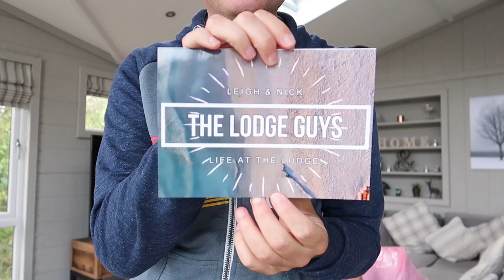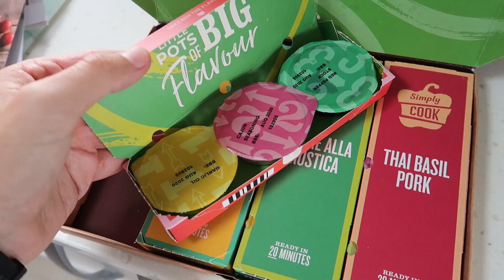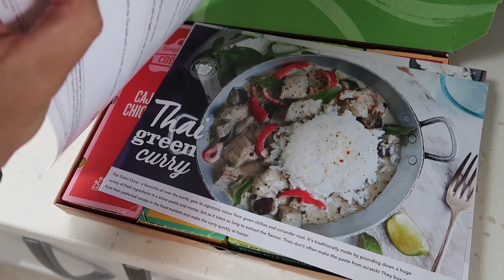WE GOT NEW DISNEY ART PAINTINGS | THE LODGE GUYS | VLOG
ABOUT US

LICENSES